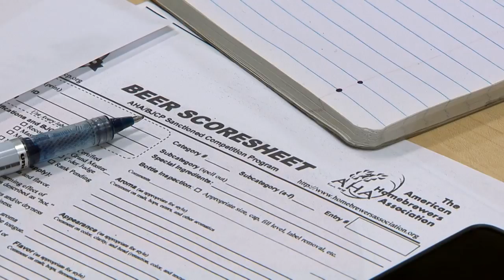College of DuPage: Business of Craft Beer Program - Love It? Learn It!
You love craft beer—now learn the skills needed for a career in this growing industry. College of DuPage Continuing Education is currently offering the Business of Craft Beer Program. Focusing on the business of the industry, this program features hands-on courses conducted at local breweries and at College of DuPage.